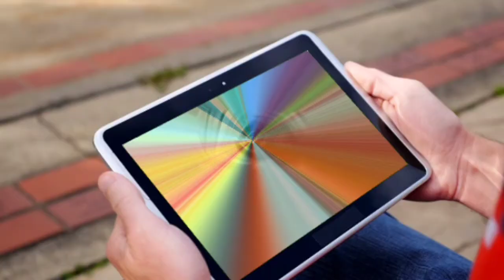लंगडी बहू । Kundali Bhagya Serial Cast । Anisha Hinduja । Navin Saini । Dheeraj Dhoopar । Shradha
Rakhi and Mahesh were counted among the richest people of the city, who had an only son, named Karan, they brought up their son with great love, and fulfilled all his wishes, but now it was time for Karan.  Of the marriage, for which Rakhi and Mahesh started searching for the girl, in the meantime a girl named Preeta comes to their house, Preeta was very beautiful, and seeing her beauty, Rakhi and Mahesh took her son with her.  Let's settle the relationship, now the day of their marriage had arrived, all the rituals of marriage had been performed, and now it was time for Preeta's farewell, who takes the last farewell from her family member and to go to her in-laws' house.  Preeta sits in the car with Karan, had left with Karan to go to her in-laws' house, when suddenly their car collides with a truck on the way, Karan was saved in the accident but Preeta is lame in this accident.  Rakhi and Mahesh were very upset after seeing this dangerous accident on the very first day of their daughter-in-law, but they took care of themselves, and took care of Preeta.  took care….now the pain of Preeta's leg had subsided but she used to walk limp, seeing that all the people around used to taunt her mother-in-law and make things up that Rakhi is the manhush, before coming home  Preeta lost one of her legs... Although Rakhi did not respond to such taunts of people, but once a woman named Kareena living in the neighborhood put her mother-in-law in front of Preeta.  and told her ill-wishers for her, Preeta could not bear all this, and she immediately turned back to Kareena and said that without knowing the truth, making any kind of things does not suit you, you are older than me.  That's why I have respect for your age, but you should understand that without knowing the truth, how wrong you are saying about someone, only I know how good my mother-in-law is, she is not like a daughter-in-law of mine but a  Takes care like a daughter, anyway how will you know this truth of my mother-in-law, you just have to talk here and there, but how much these wrong things of yours hurt the people in front of it.  Have thought about it, no no...!  But you will definitely realize this when people point fingers at you without any mistake... Meanwhile, when Preeta was replying to Kareena, then Rakhi also listens to her words, who tells all these things of her daughter-in-law.  She is very happy to hear, she was proud that no one has supported her or not, but her daughter-in-law is giving her full support and after hearing these words of her daughter-in-law, Rakhi immediately reaches Preeta and Preeta with tears of happiness.  embraces you!

 So friends, how did you like this story of Rakhi's Langdi Bahu, you must tell us by commenting in the comment box, and also do not forget to subscribe to our channel to hear more such interesting stories!